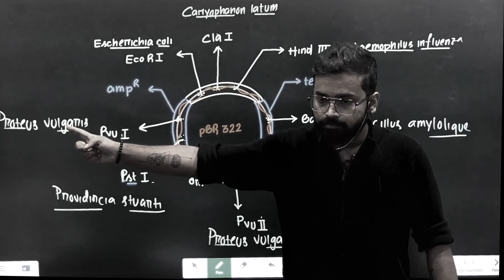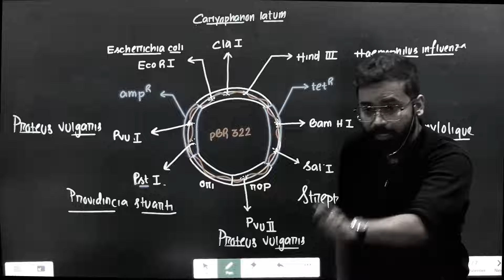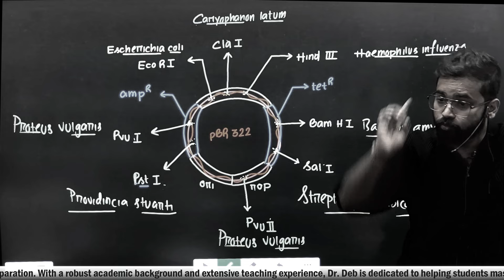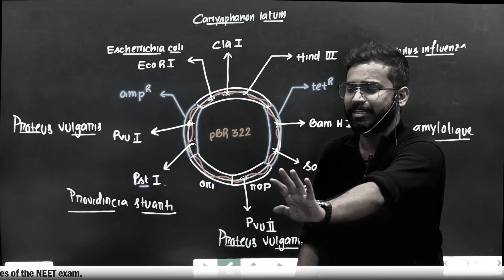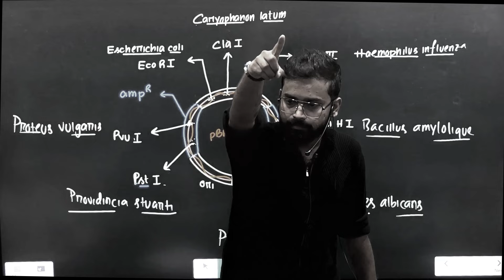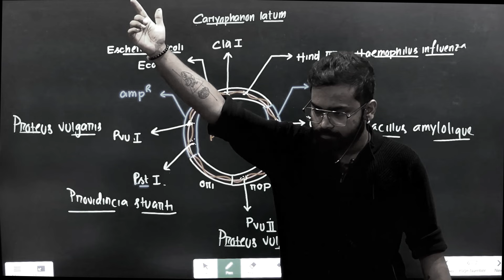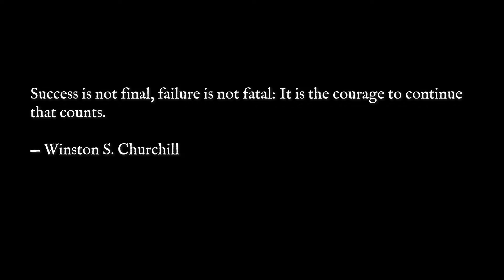Your Greatest COMEBACK | NEET 2025 Aspirants | Dr. Niladri Deb